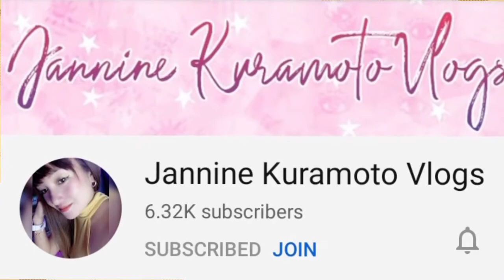Davao Del Sur Motor Cross Racing | Imelda Impas